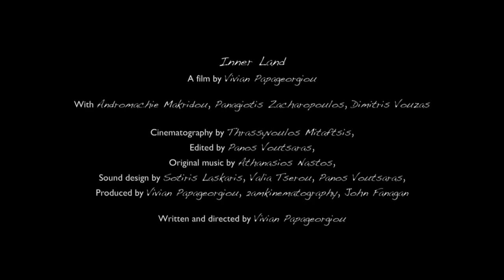INDIEhype Film Festival - 'Inner Land' Trailer (Official Selection) [English Subtitles]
Trailer for 'Inner Land' (2015), official selection at the INDIEhype Film Festival. Sydney, Australia.